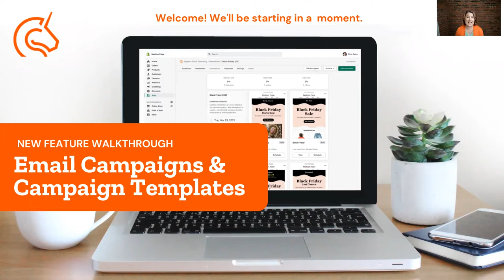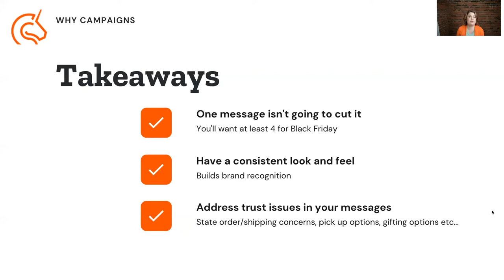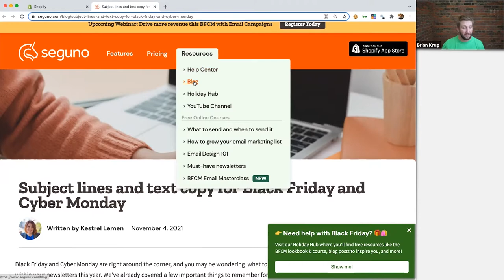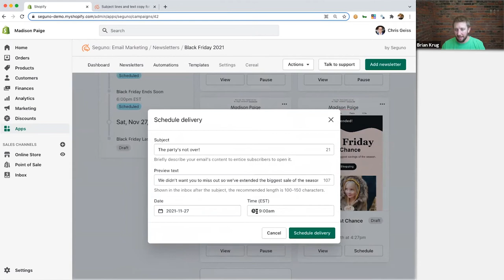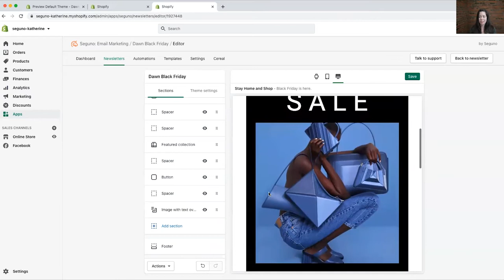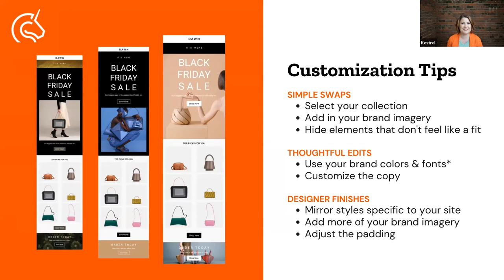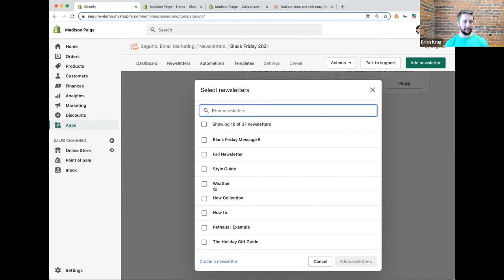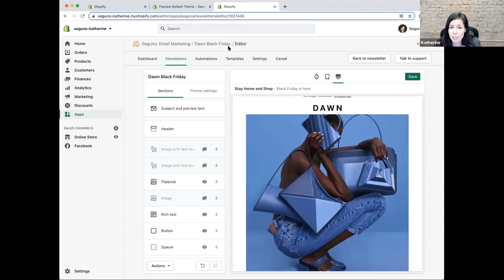Campaigns and Campaign Templates webinar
During this event, we walked through two new features in Seguno. Campaigns and Campaign templates.
Agenda of the event:
Kestrel explains why campaigns are so necessary during important events/promotions

Brian walks everyone through setting up a campaign template. In under 15 mins, he was able to create four newsletters.

Katherine walks us all through how to customize newsletters to make sure they work for your brand.